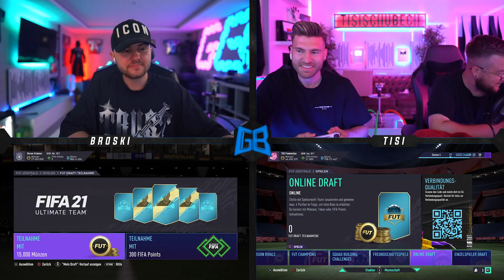KOMPLETT GEBROCHEN... 😩 FIFA 21: Icon Discard Battle OHNE PRICE RANGE 🔥